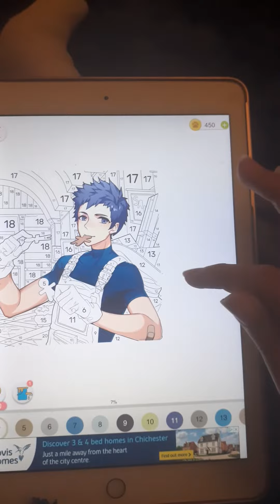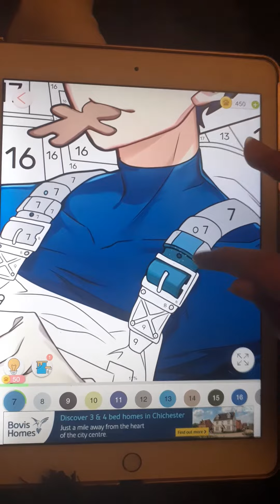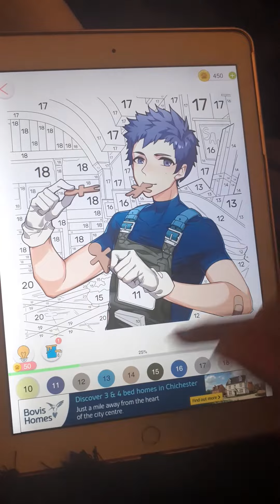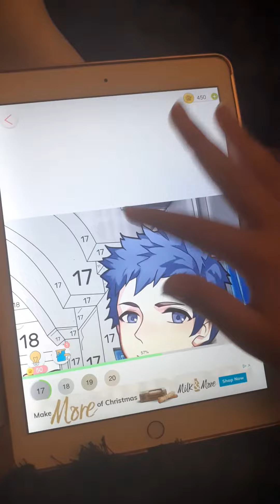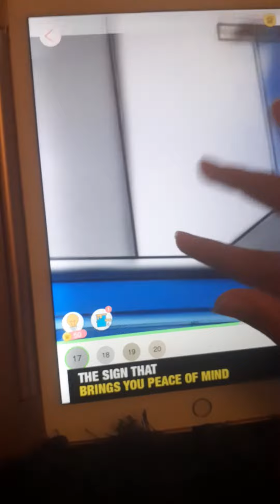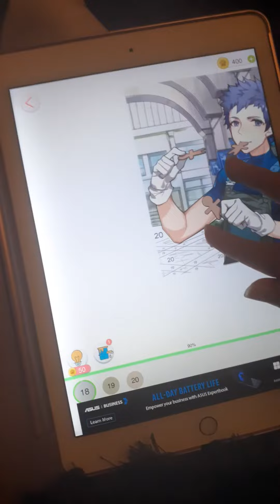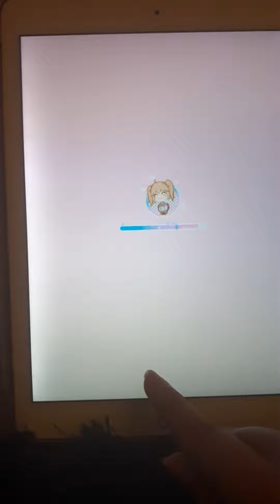Anime color by number 😃